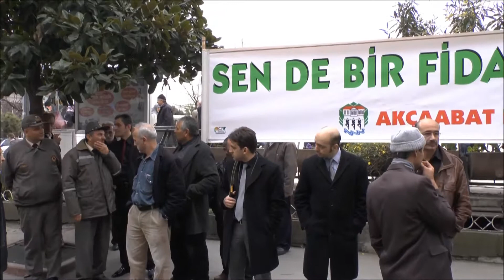Akçaabat belediyesi çam fidanı dağıtımı yaptı.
Orman haftası münasebetiyle akçaabat belediyesince , fatih parkının bulunmuş olduğu yerde çam fidanı dağıtımı yapıldı.